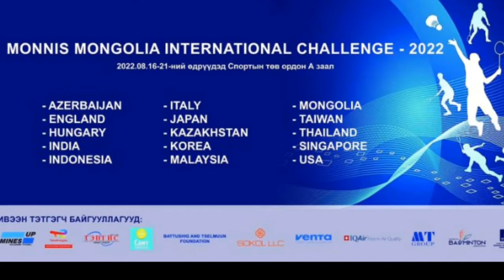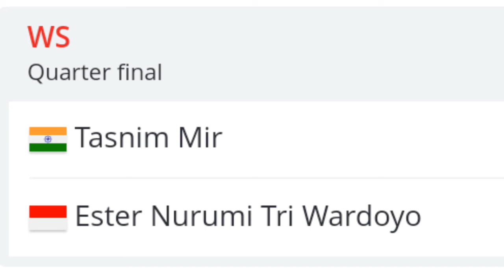:: Wakil INDONESIA di QF Monnis Mongolia IC 2022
Wakil INDONESIA di QF Monnis Mongolia IC 2022, 2 tunggal putri & 1 ganda campuran